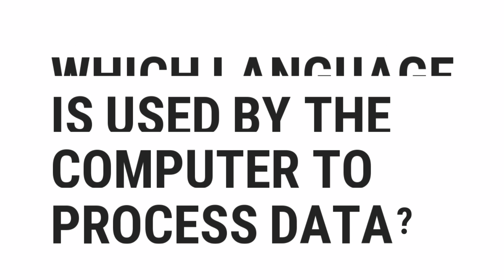Which Language Is Used By The Computer To Process Data? | Top Quizzes Online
Which Language Is Used By The Computer To Process Data?

░▒▓█ 𝕎𝕖𝕝𝕔𝕠𝕞𝕖 █▓▒░

 ░▒▓█ 𝕋𝕒𝕘𝕤 █▓▒░

how,
to,
was,
make,
know,
do,
does,
go,
get,
give,
watch,
change,
send,
is,
are,
what,
where,
why,
who,
when,
which,
can,
shall,
may,
will,
must,
could,
should,
might,
would,
ought,
for,
on,
in,
much,
many,
top,
best,
most,
popular,
pub,
quiz,
quizzes,
questions,
and,
answers,
or,
of,
about,
test,
general,
knowledge,
game,
virtual,
guess,
the,
by,
at,
from,
into,
until,
under,
behind,
between,
next,
front,
opposite,
above,
below,
left,
right,
middle,
up,
down,
along,
cross,
over,
through,
off,
around,
near,
far,
long

░▒▓█ ℍ𝕒𝕤𝕙𝕥𝕒𝕘𝕤 █▓▒░